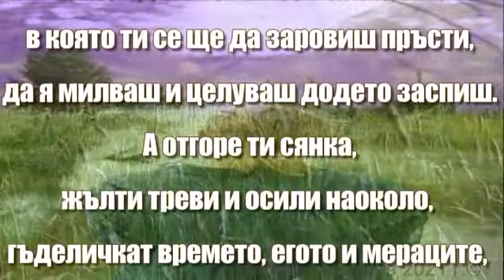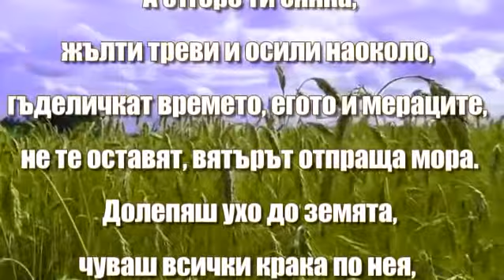Планове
Стихотворение на Велислава Кандова
Музикален фон - A Fistful Of Dollars - Ennio Morricone